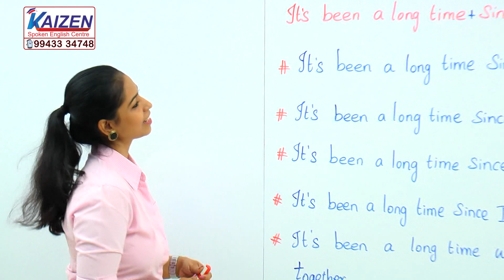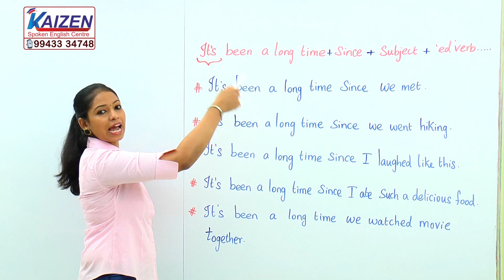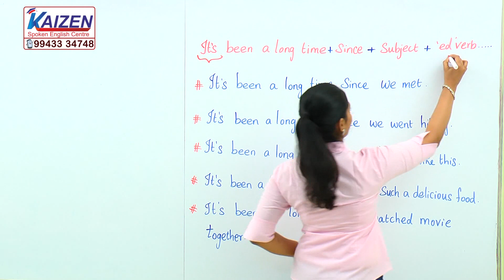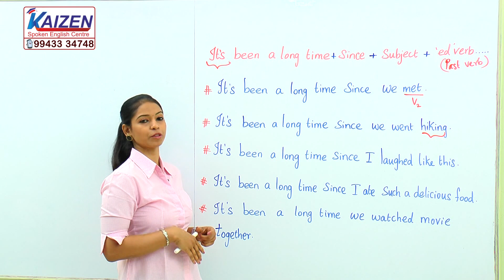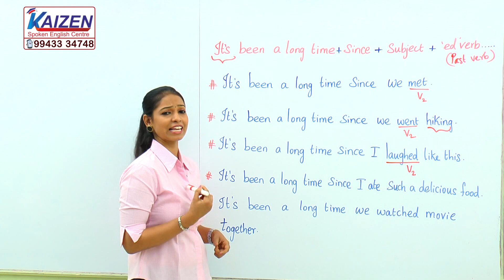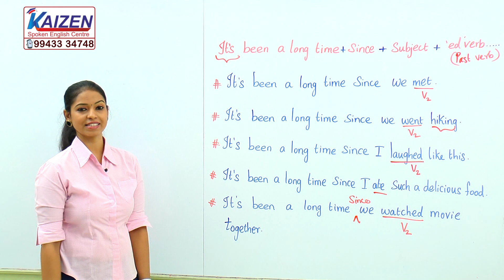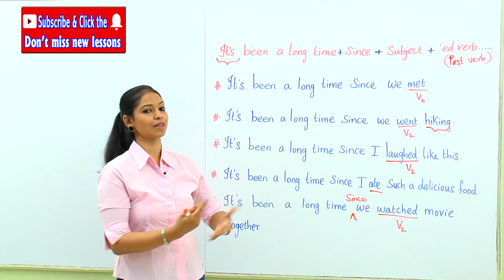Usage of ' It's been a long time' # 9 - Learn English with Kaizen through Tamil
In this six minute English lesson, You'll learn the usage of the phrase 'It's been a long time'. It is used to say when you experience or do something after a long time. After watching this video, you will be able to use the phrase without grammatical errors.